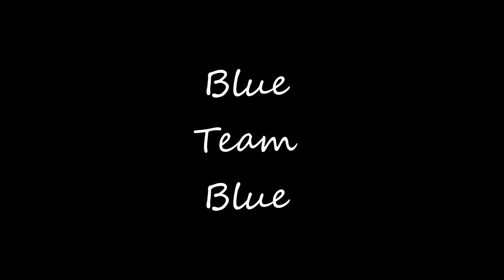Blue Team Blue - Gangsta Funk